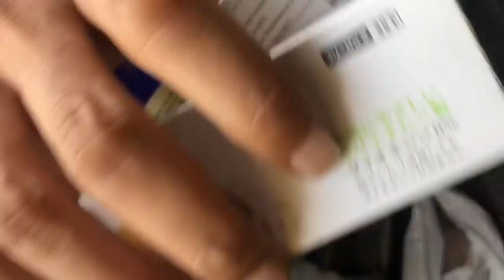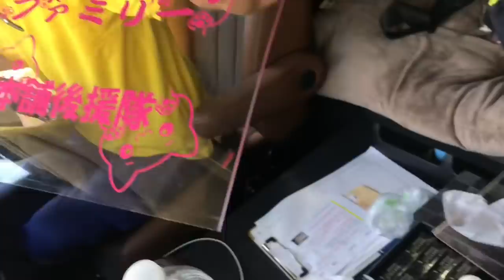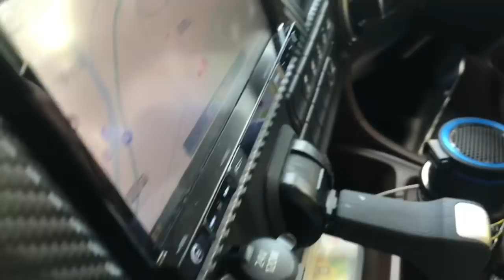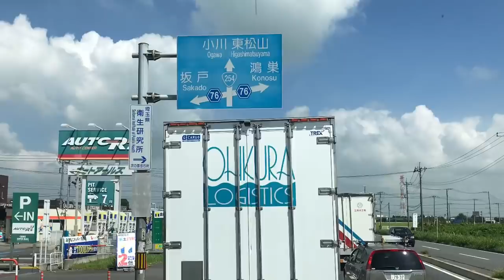パパさん タケル君 買ったので缶詰が備蓄されてます💁‍♀️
今回は ドライバーが荷物を待ってる時の
ドラマです💁‍♀️
いや ただのグダグタ動画です🚚🌈
パパさん タケル君で超絶節約してます👍
でも タケル君動画では 無いです！
スポイラーを壊した動画です🐾笑
それでは 宜しくお願いします🚚💦